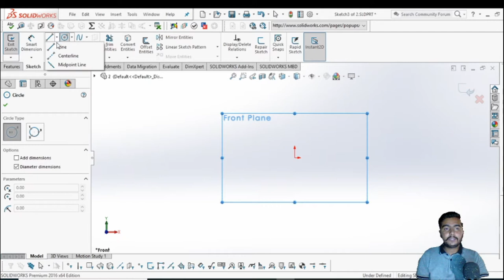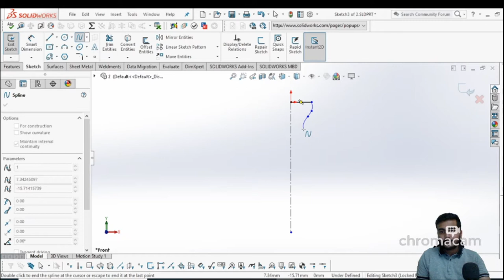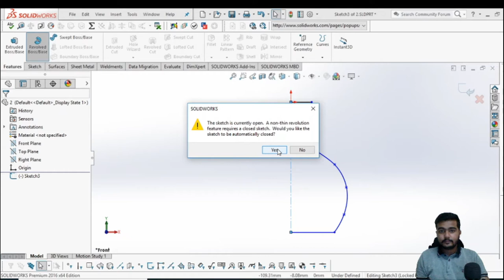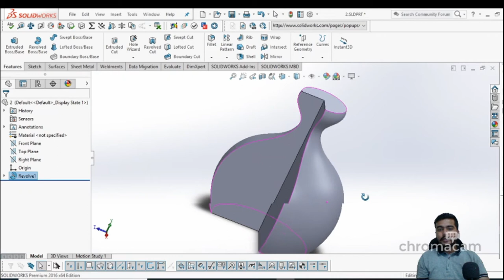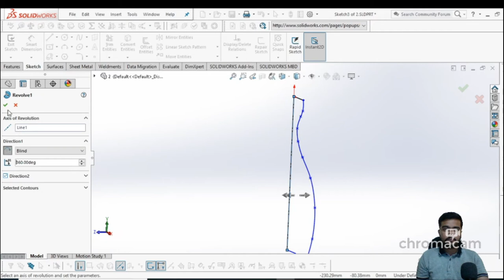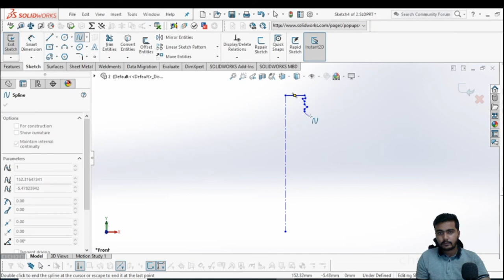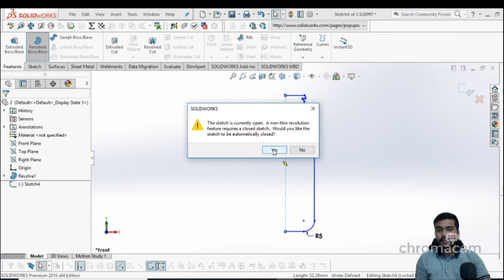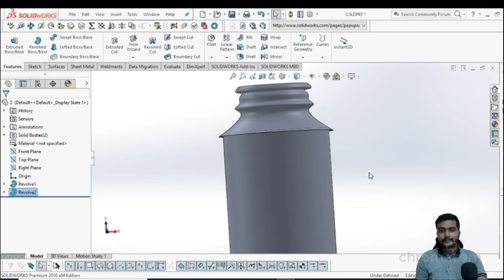How to Create 3D objects like Pot, Bottl ... e help of revolve feature in solidworks.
Learn solidworks basic tutorial how to start creating 3D sketch in solidworks

DAILY- 8:00 PM to 9:00 PM